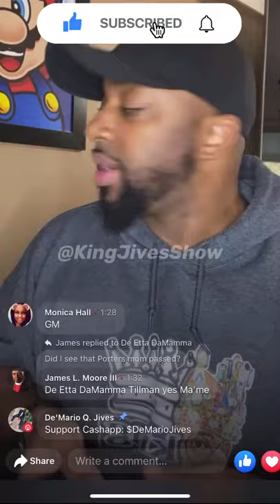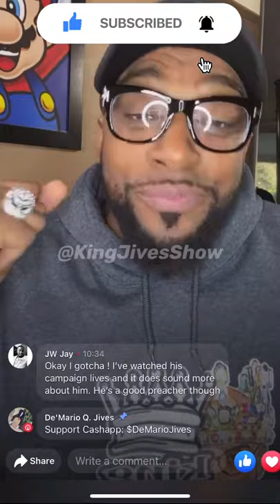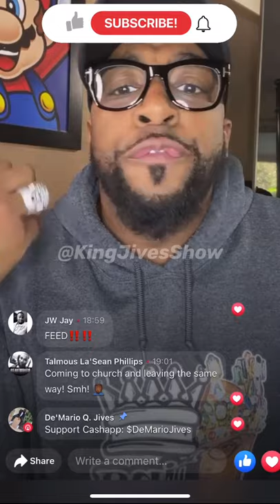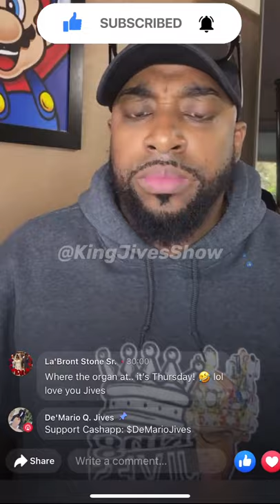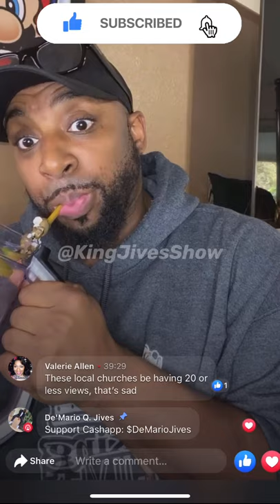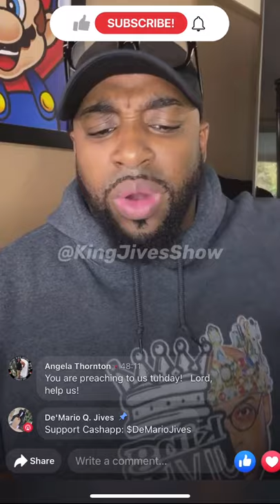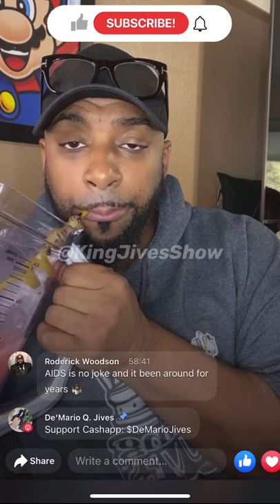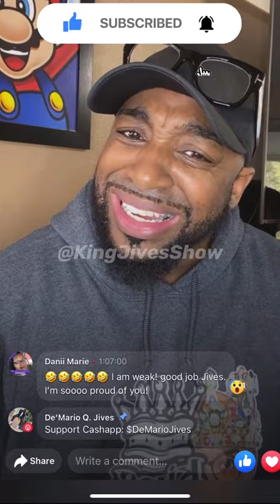COGIC family around the world china africa southamerica europe Let’s Ask the hard questions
To all my COGIC family around the world china africa southamerica europe what do you want to see this go around!?!?!?! Let’s Ask the hard questions

                        KCMoves

YouTube.com/KenMario
YouTube.com/DrDJives

Kissing Challenge!!!